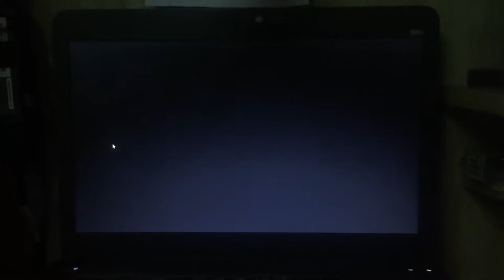Lại là quảng cáo lừa đảo về bà con ai đang gặp các vấn đề về xương khớp - LTPTLB Shorts #7